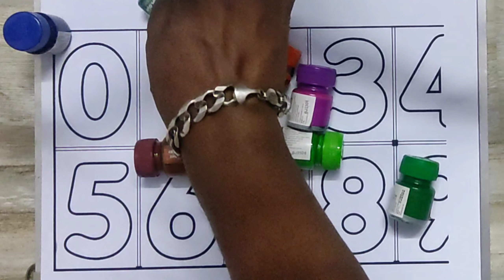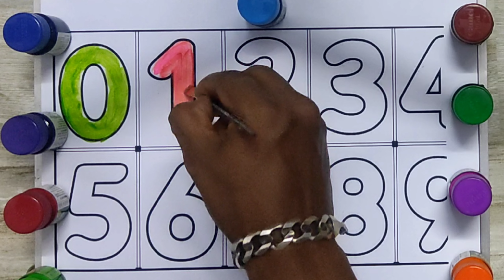abcd, abcde, | abc song | phonics song | a for apple b for ball C for cat ,alphabet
Write the alphabet while listening to the alphabet song | Place Playdough on Blanks in Alphabetical Order | Alphabet Songs | Learn the Alphabet | ABC study for kids

Description
Nursery rhymes,
phonics song,
Nursery rhymes,
phonics song,
 Ka se kabutar
English alphabet

Your querry:
abcd song
a for Apple b for ball
abcd rhymes
Hindi varnamala
 hindi varnmala
हिंदी वर्णमाला
abcd abcd abcd आ से अनार abcd abcd anar aam imli कबूतर abcd poem hindi rhymes aa se anar a आ इ ई